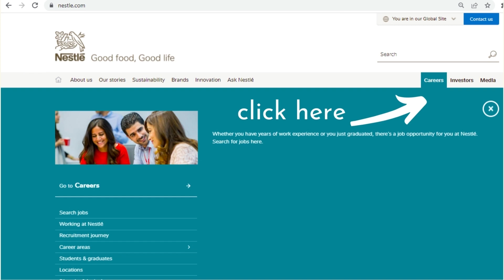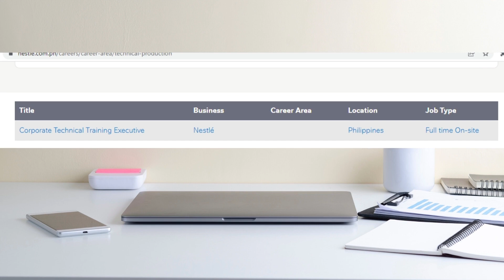2022 job vacancies in Nestle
Discover the latest job vacancies in this website.

(my only RHEAlistic Facebook account)